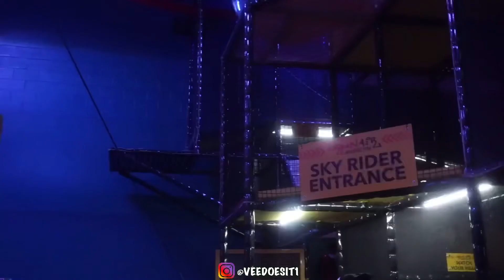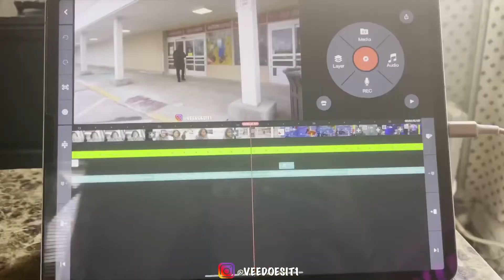TRIED OUT URBAN AIR FOR THE 1ST TIME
He got my back

Main Channel